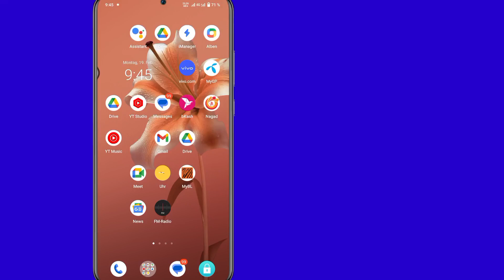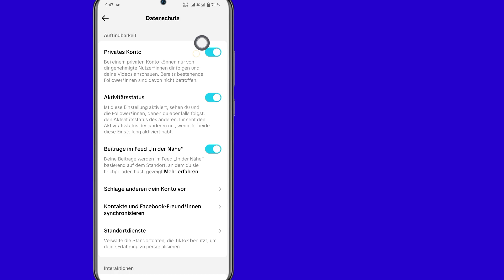So machen Sie Ihr Konto auf TikTok 2024 privat|| So sperren Sie das Tiktok-Profil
Hallo Zuschauer, willkommen zur kostenlosen Lösung.  So machen Sie Ihr Konto auf TikTok 2024 privat||  So sperren Sie Ihr Tiktok-Profil. In diesem Video erfahren Sie, wie Sie Ihr Konto auf TikTok privat machen 2024||  Wie man das Tiktok-Profil sperrt, sehen Sie sich dieses vollständige Video an und lernen Sie, indem Sie alle meine Schritte befolgen, ohne etwas zu überspringen. Es ist ein sehr einfacher Vorgang, der nur einige Zeit in Anspruch nimmt.